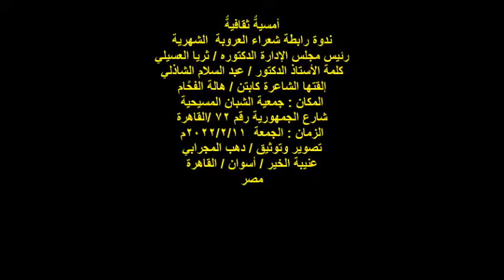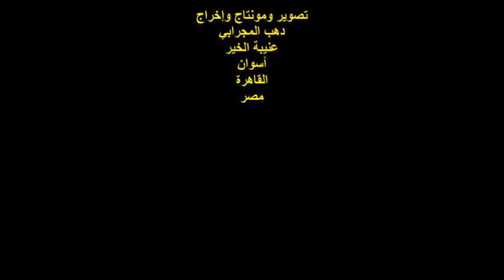رابطة شعراء العروبة/الشاعرة/هالة الفحَّام/الجمعة 11/2/2022/جمعية الشبان المسيحية بالقاهرة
أمسيةٌ ثقافيةٌ
ندوة رابطة شعراء العروبة  الشهرية
رئيس مجلس الإدارة الدكتوره / ثريا العسيلي
الشاعرة الكابتن/ هالة الفحام
كلمة الدكتور / عبد السلام الشاذلي
المكان : جمعية الشبان المسيحية
شارع الجمهورية رقم 72 /القاهرة
مصر